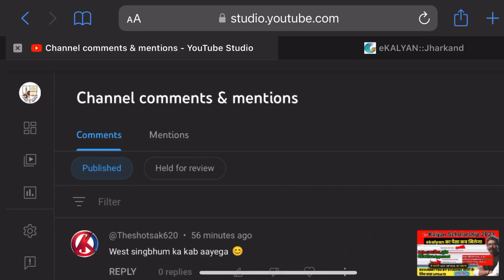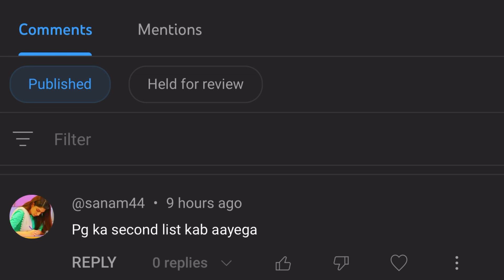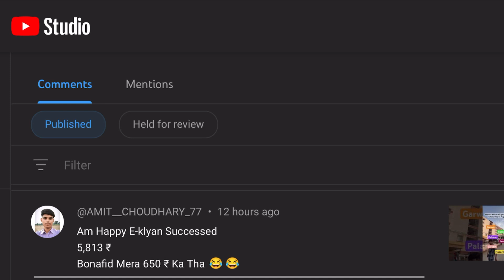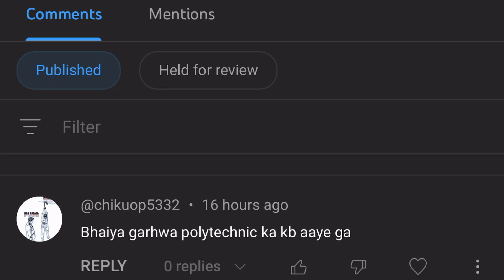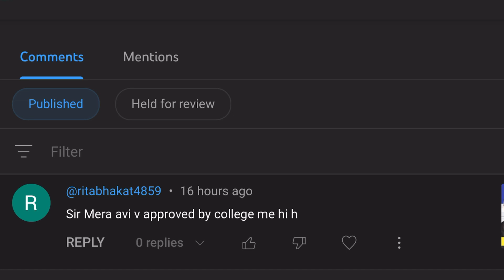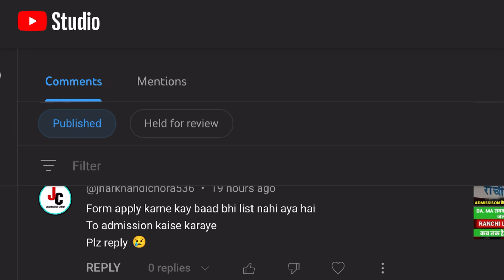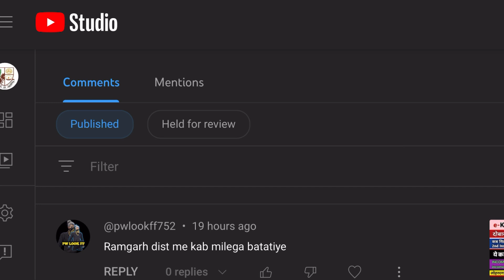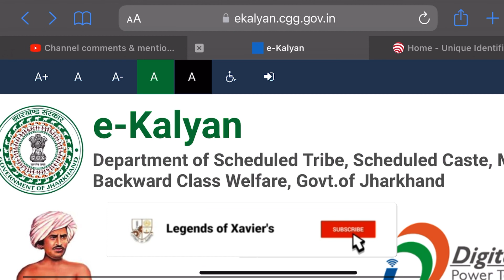ekalyan scholarship ka paisa kab ayga 2023 | ये करलो पैसा तुरंत मिलेगा | rejected form से AA करो ✅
ekalyan scholarship
bihar ekalyan scholarship 2022
e kalyan scholarship
ekalyan scholarship amount
ekalyan scholarship 2023 bihar
ekalyan scholarship 2023 amount
ekalyan scholarship help
ekalyan scholarship login
ekalyan scholarship last date 2023
e kalyan scholarship date
e kalyan scholarship 2020
e kalyan scholarship date 2023
ekalyan scholarship 2023
ekalyan scholarship 2023 documents required
e kalyan scholarship approval process
e kalyan scholarship amount quora
e kalyan scholarship apply online
ekalyan scholarship kab aayega 2022
e kalyan jharkhand scholarship amount
e kalyan scholarship kab aayega
e kalyan bihar scholarship amount
e kalyan scholarship 2022 apply date
how much scholarship can i get from vidyasiri scholarship
what is e kalyan scholarship
e kalyan scholarship ka last date
ekalyan scholarship bihar
ekalyan scholarship bihar 2023
e kalyan scholarship bihar 2022 last date
e kalyan scholarship bihar 2023 last date
e kalyan scholarship bihar 2020-21 last date
e kalyan bihar scholarship 2022 12th pass
e kalyan bihar scholarship 2022 10th pass
e kalyan bihar scholarship 2021-22
e kalyan bihar scholarship 2021 list
e kalyan bihar scholarship 2021 10th pass
bihar ekalyan scholarship
ekalyan bihar balak/balika scholarship 2022
ekalyan 2022 scholarship bihar 10th pass
e kalyan scholarship 2022 date bihar
e kalyan scholarship 2018-19 last date
ekalyan scholarship check
e kalyan scholarship check status
e kalyan scholarship check karna hai
e kalyan scholarship correction
bihar e kalyan scholarship check status
how much scholarship can i get from national scholarship portal
ekalyan graduation scholarship
e kalyan vibhag helpline number
e kalyan scholarship kya hai
e kalyan scholarship inter 2022
e kalyan scholarship in jharkhand
e kalyan scholarship inter 2023
ekalyan inter scholarship 2021
ekalyan inter scholarship 2020
e kalyan inter scholarship
e kalyan inter scholarship 2022 bihar
e kalyan inter scholarship 2022 list
e kalyan inter scholarship 2023 date
ekalyan inter scholarship 2022
ekalyan inter scholarship 2023
e kalyan scholarship jharkhand
e kalyan scholarship jharkhand login
e kalyan scholarship jharkhand 2023 last date
e kalyan scholarship jharkhand 2022 last date
e kalyan jharkhand scholarship 2021-22 kab aayega
e kalyan jharkhand scholarship 2020-21 check
e kalyan jharkhand scholarship 2022-23 date
e kalyan scholarship kab tak aayega
e kalyan scholarship kaise check kare
jharkhand e kalyan scholarship kab aayega
k kalyan scholarship
ekalyan scholarship last date
ekalyan scholarship list
e kalyan scholarship last date 2022-23
e kalyan scholarship list 2022
e kalyan scholarship list 2023
e kalyan scholarship latest news
e kalyan scholarship matric 2022
e kalyan scholarship matric
ekalyan matric scholarship 2021
ekalyan matric scholarship 2020
e kalyan matric scholarship bihar 2021
e kalyan me scholarship list
e kalyan matric scholarship bihar 2023
e kalyan matric scholarship 2023
e kalyan matric scholarship bihar 2020
e kalyan jharkhand scholarship money
ekalyan matric scholarship 2022
ekalyan jharkhand post matric scholarship 2022-23
m a scholarship last date
e kalyan scholarship name list
e kalyan scholarship 2022 name list
nkala education
nilani ekanayake
e-kalyan scholarship of jharkhand government
e kalyan s
u of k